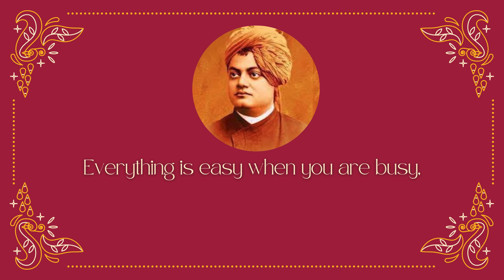TVPSS VIVEKANANDA KL(PROGRAM): SAMBUTAN HARI LAHIR SWAMI VIVEKANANDA